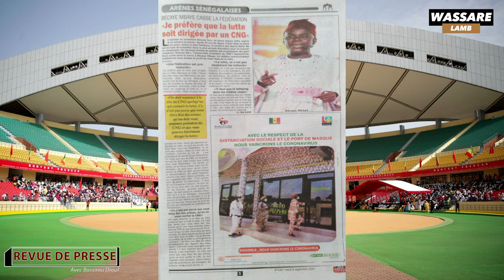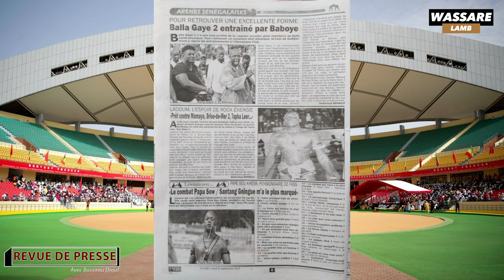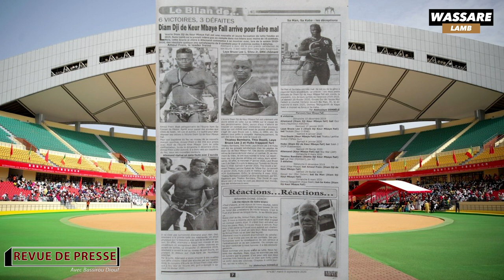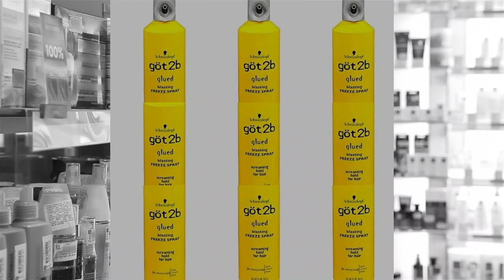Becaye Mbaye casse la fédération ''je préfèr le CNG'' | Revue du 08 septembre 2020